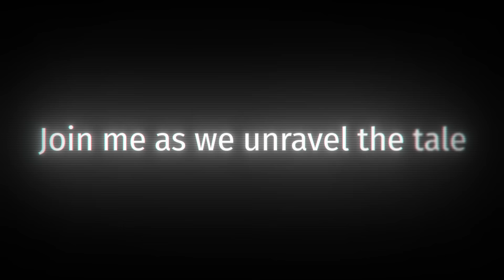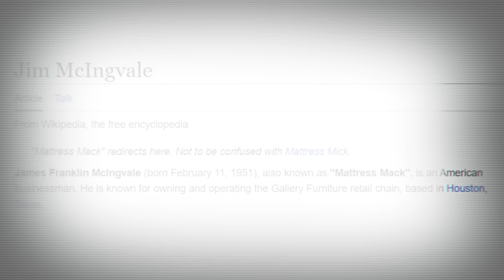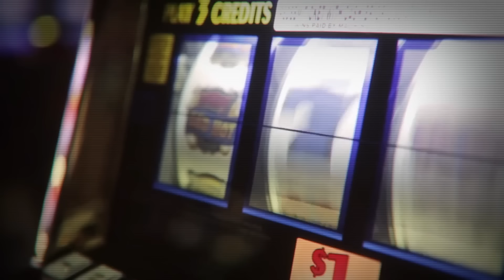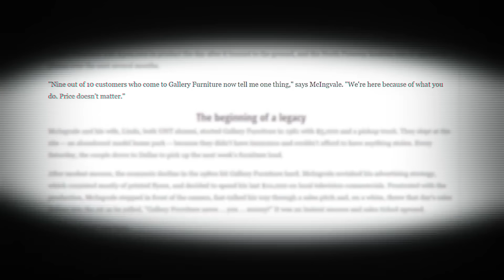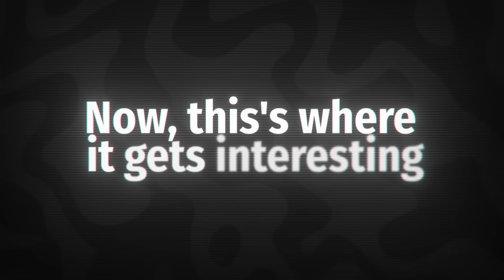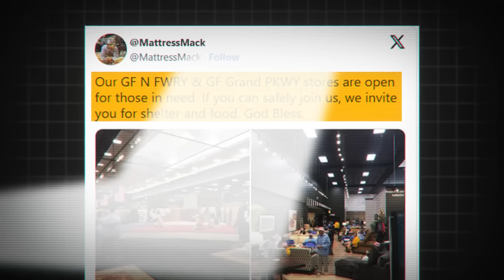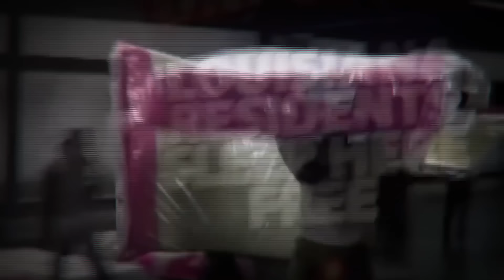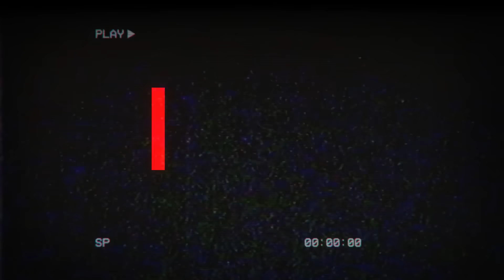The Man Who Beat Vegas Sports Betting for $75 Million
This short documentary is about a man who beat Vegas sports betting for $75 million. An inspirational character that many Americans hold in high regard. His strategy is genius!